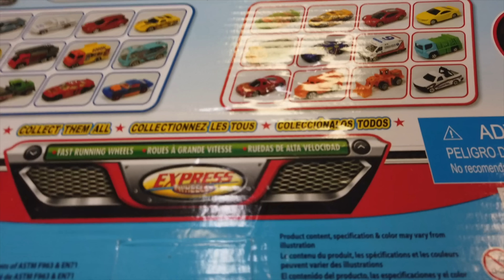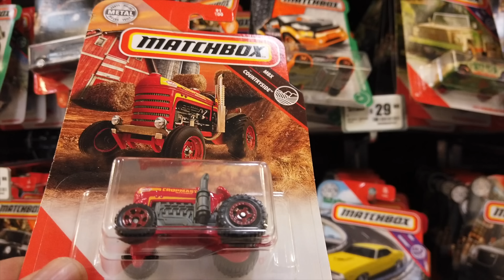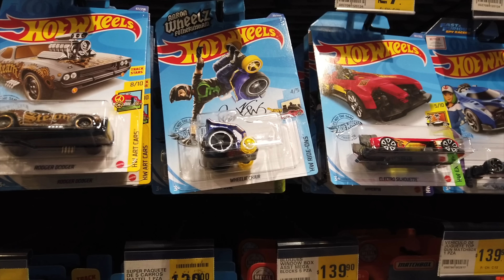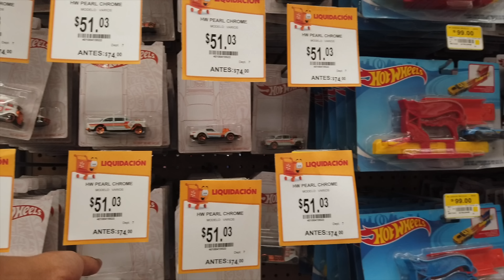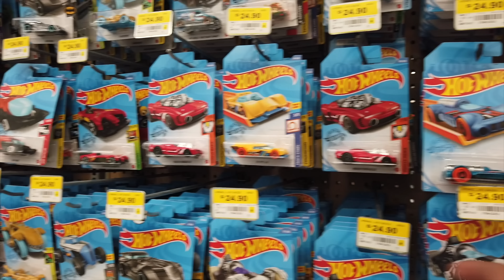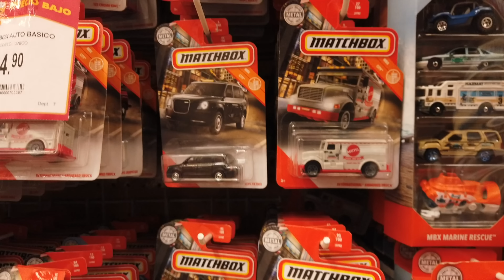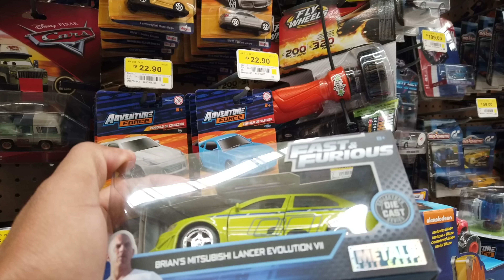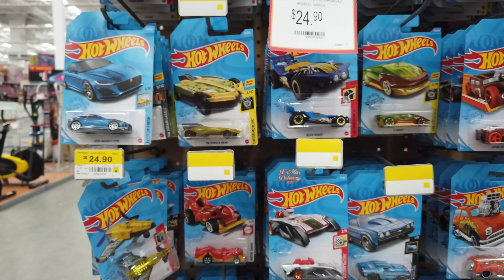BUSCANDO LOS MEJORES HOT WHEELS EN WALMART Y CENTROS COMERCIALES 10 SALIÓ LA CHULETA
Familia en esta ocasión nos vamos de cacería de hot wheels a los mejores centros comerciales como son walmart , la comer heb y más , acompáñenme a ver que encontramos en esta nueva aventura de custom mexico